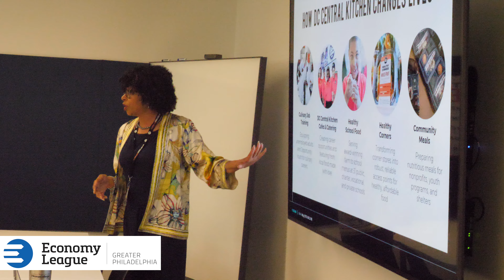Economy League DC Trip